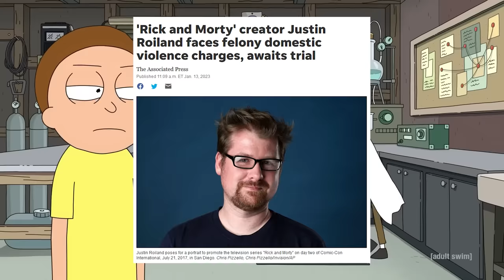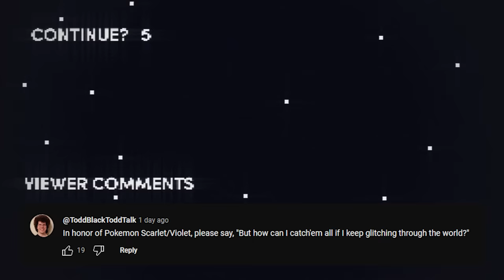Honest Game Trailers | High on Life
Trailers that tell you the TRUTH about your favorite video games: this week is High on Life!

 Produced by: Max Song & Ryan O'Toole
 Post-Production Supervisor: Emin Bassavand
Post-Production Coordinator: Mikołaj Kossakowski
Assistant Editor: Rebecca Castaneda
Director of Video Production: Max Dionne